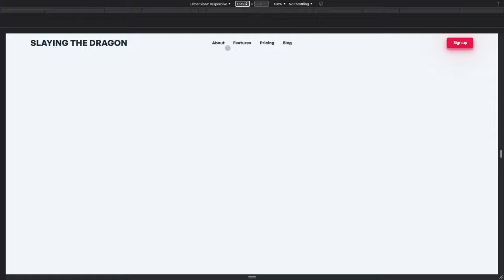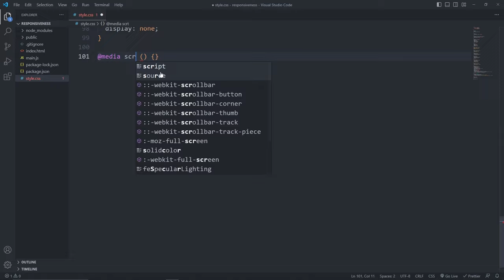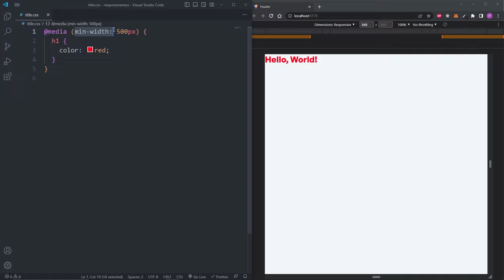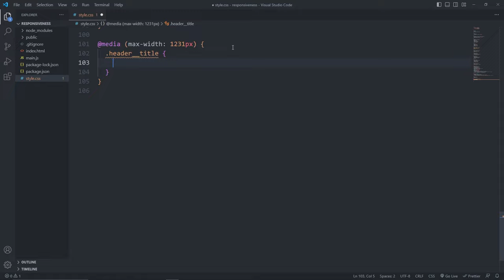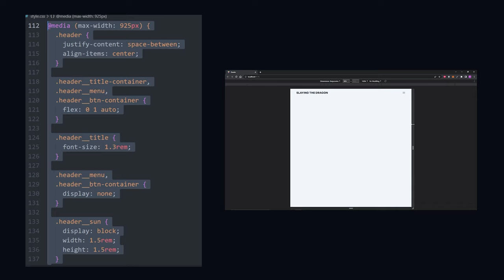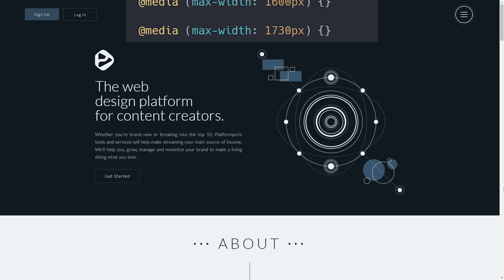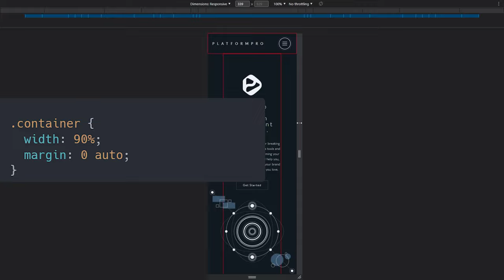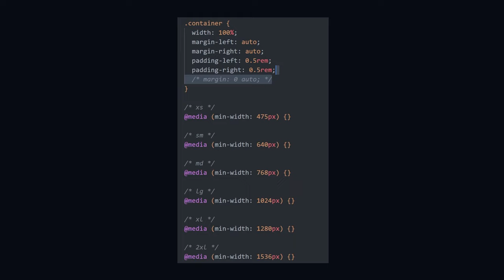Master Media Queries And Responsive CSS Web Design Like a Chameleon!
You might be wondering why there’s a Chameleon in the thumbnail of this video.

A Chameleon can change it’s color and pattern - adapting it’s appearance to match it’s environment.

The chameleon's ability to quickly and seamlessly change its appearance is a skill to be admired - and what I’m suggesting is that we ought to be more like the chameleon when creating our responsive layouts.

The mobile-first pre-defined media queries:
/* xs */
/* @media (min-width: 475px) {} */

/* sm */
/* @media (min-width: 640px) {} */

/* md */
/* @media (min-width: 768px) {} */

/* lg */
/* @media (min-width: 1024px) {} */

/* xl */
/* @media (min-width: 1280px) {} */

/* 2xl */
/* @media (min-width: 1536px) {} */

The desktop-first pre-defined media queries:
/* 2xl */
@media (max-width: 1536px) {}

/* xl */
@media (max-width: 1280px) {}

/* lg */
@media (max-width: 1024px) {}

/* md */
@media (max-width: 768px) {}

/* sm */
@media (max-width: 640px) {}

/* xs */
@media (max-width: 475px) {}

Mobile container utility class:
.container {
  width: 100%;
  margin-left: auto;
  margin-right: auto;
  padding-left: 0.5rem;
  padding-right: 0.5rem;

/* xs */
@media (min-width: 475px) {
  .container {
    max-width: 475px;

/* sm */
@media (min-width: 640px) {
  .container {
    max-width: 640px;

/* md */
@media (min-width: 768px) {
  .container {
    max-width: 768px;

/* lg */
@media (min-width: 1024px) {
  .container {
    max-width: 1024px;

/* xl */
@media (min-width: 1280px) {
  .container {
    max-width: 1280px;

/* 2xl */
@media (min-width: 1536px) {
  .container {
    max-width: 1536px;

Desktop container utility class:
.container {
  max-width: 1536px;
  margin-left: auto;
  margin-right: auto;
  padding-left: 0.5rem;
  padding-right: 0.5rem;

/* 2xl */
@media (max-width: 1536px) {
  .container {
    max-width: 1280px;

/* xl */
@media (max-width: 1280px) {
  .container {
    max-width: 1024px;

/* lg */
@media (max-width: 1024px) {
  .container {
    max-width: 768px;

/* md */
@media (max-width: 768px) {
  .container {
    max-width: 640px;

/* sm */
@media (max-width: 640px) {
  .container {
    max-width: 475px;

/* xs */
@media (max-width: 475px) {
  .container {
    width: 100%;